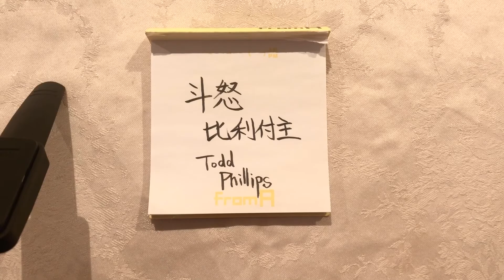Todd Phillips - How to write in Japanese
Hi,Todd Phillips.
I wrote your name in Japanese :)